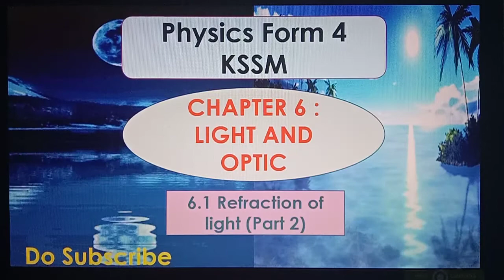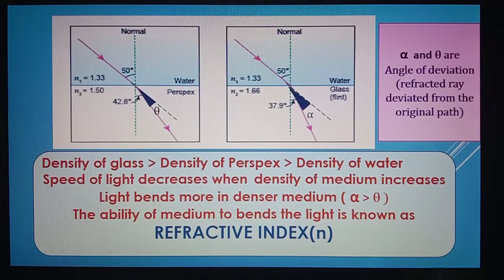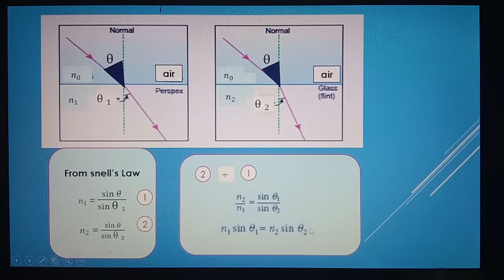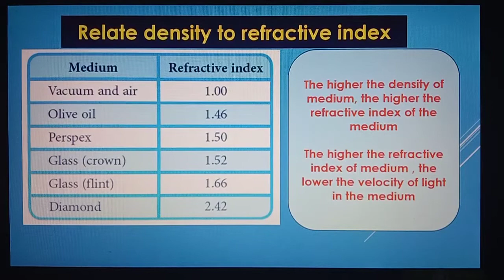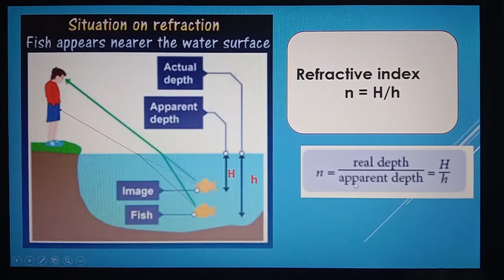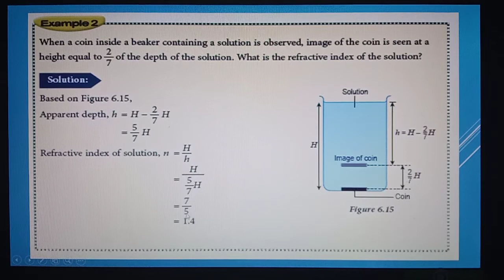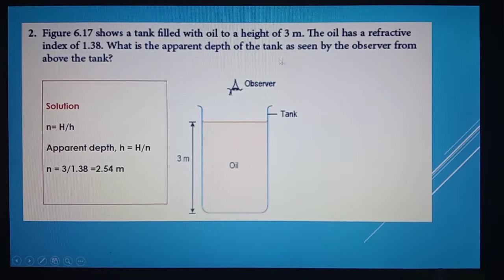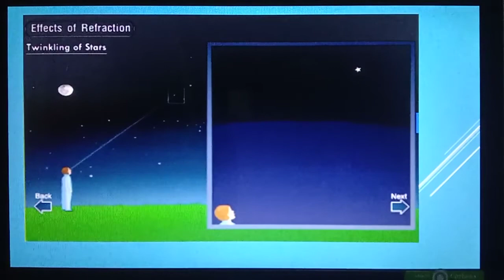6.1 Refraction of light Part 2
Hopefully this video can increase understandings on this topic